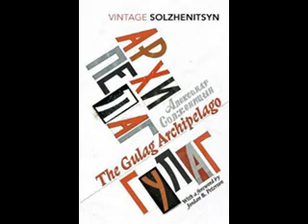The Gulag Archipelago ABRIDGED - Part 6 Chapter 03 - The Ranks of Exile Thicken (fixed)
The Gulag Archipelago ABRIDGED
Part 6 Chapter 03 - The Ranks of Exile Thicken

I give my apologies to the no doubt often mispronounced Russian names and places. Additional apologies for sometimes mispronounced English words…

From this chapter:

"Only the peasants were deported so ferociously, to such desolate places, with such frankly murderous intent: no one had been exiled in this way before, and no one would be in the future. Yet in another sense and in its own steady way, the world of exiles grew denser and darker from year to year: more were banished, they were settled more thickly, the rules became more severe."

Aleksandr Solzhenitsyn
Translated by Thomas P. Whitney and Harry Willetts
Abridgement by Edward E. Ericson